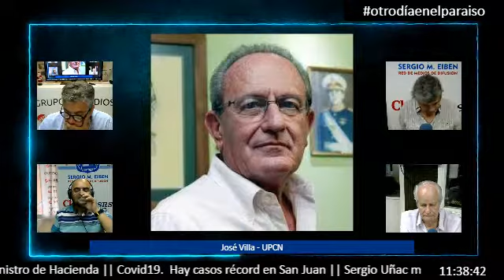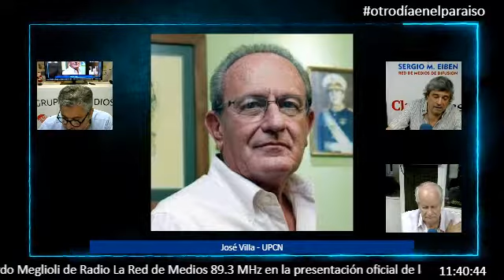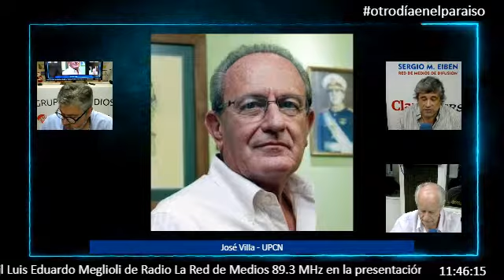José Villa - UPCN